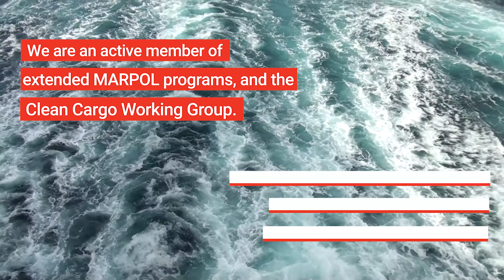Striving for a Greener World with Siem Ship Management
Sustainable Development is an immense issue facing our planet, humanity, and all business entities in the 21st Century. Our industry poses significant risk to the marine environment, and with so much happening in the world today, that risk is often overlooked.

Siem Car Carriers and Siem Ship Management share with the surrounding community, the important responsibilities towards the environment in which we live and work. We are continuing to heighten our efforts to address environmental issues by striving to meet more stringent ISO standards as well as intensifying our own company policy.